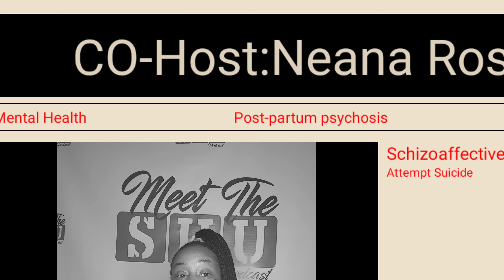Author and Entertainer N.G Young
Naomi discusses how postpartum psychosis with the breakup of her then Husband and Mental health illnesses lead her to Attempt Suicide which in turn resulted to the Tragic Death of her Son on July 4th 2003.
After serving time in Shakopee State Prison and A Mental Health institution she over came these obstacles and made it out to tell the World 🌎 her Story.
Her New Book A Hip Hop Tale Illegal
Can be found on Amazon.com
She Be Found on Facebook. Twitter and Instagram as N.G.Young